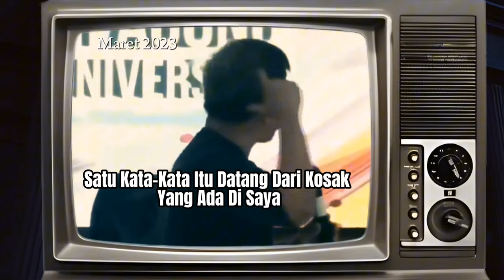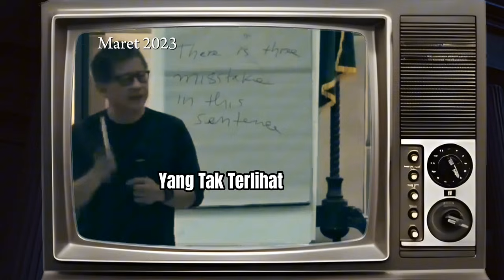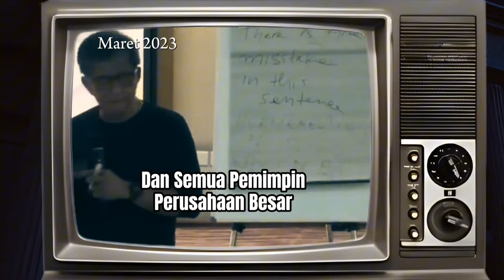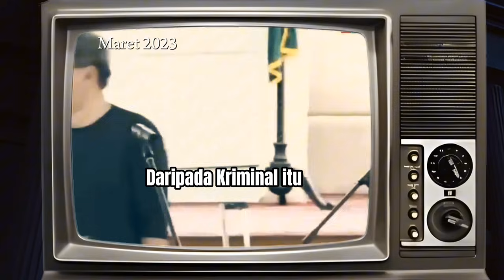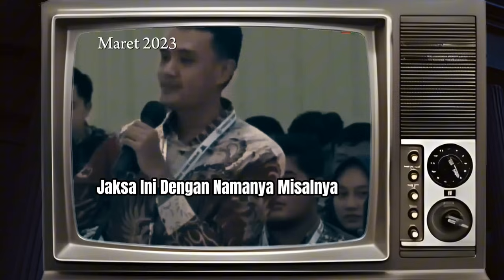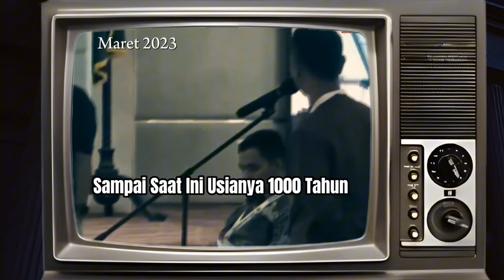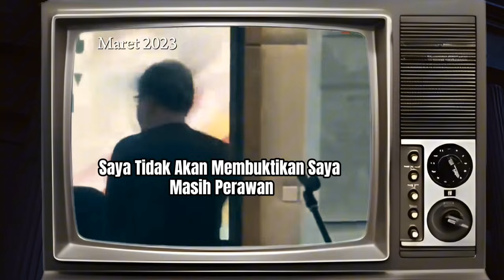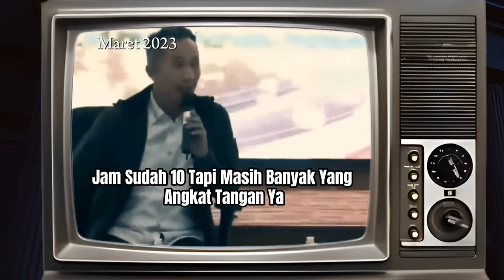[FullText] Yang TAK Terlihat TAK Berarti TAK Hadir" KULIAH UMUM-Edukasi & Inspirasi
Bijaklah Dalam Memahami Setiap Kalimat Yang Mengandung Satire atau Hipotesis Dari Sang Filoauf, Agar Kita Tidak Terjebak Dalam Kesalah Pahaman Terkait Makna Yang Terkandung Di Dalamnya.

Seorang Rocky Gerung Merupakan Salah Seorang Akademisi Sekaligus Ahli Filsafat Di Abad ini, Yang Mana ia Bagian Dari Insan Bebas (Tidak Berpihak Pada Kepentingan Politik Manapun) Kecuali Kepentingannya Terhadap Lingkungan dan Hukum, Pemikirannya Kritis dan Tajam Untuk Menyikapi Fenomena Serta Kebijakan Yang Sekiranya Di Luar Nalar dan Tidak Berkeadilan.

[FullText] Yang TAK Terlihat TAK Berarti TAK Hadir" Rocky Gerung _ Hukum dan Filsafat Kuliah Umum X Debat Seru

Kuliah Umum, Rocky Gerung, Mei 2023, Mahkamah Agung, Mahkamah Akal, Berita Viral, Edukasi, Indpirasi

Sumber :
Pusdiklat Teknis Peradilan Mahkamah Agung

Kelas Inspirasi
Mahkamah Agung Corporate University, Bogor
 Mei 2023

Tema :